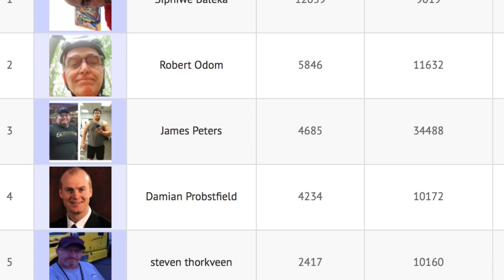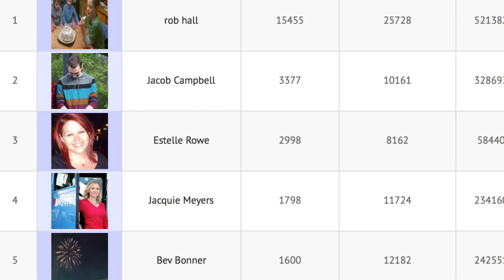Healthy Fleet Challenge - part 2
After three weeks of walking, running, and jogging, see who’s leading the pack in the Healthy Fleet Challenge.